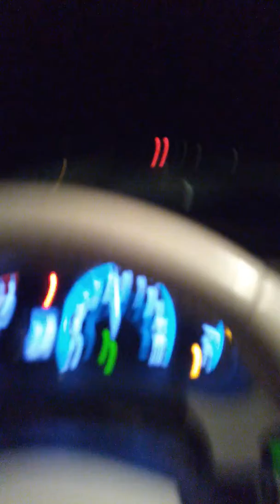All about the lol